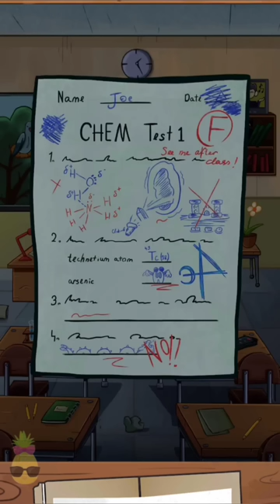Find Joe: Unsolved Mystery Full Walkthrough Guide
Play as a detective and solve the mystery in this exciting adventure game.

Joe is missing. Nobody sees him for several days. We need to do everything possible to find him.
Dive into a dark city's 80s & 90s mystery. Can you solve the unsolvable?

Hello! It's me, Miss Pineapple)

On this channel you will find new concepts and genres.

Do you want to be aware of new developments in the world of mobile games?! Not to miss new videos.

Happy viewing!